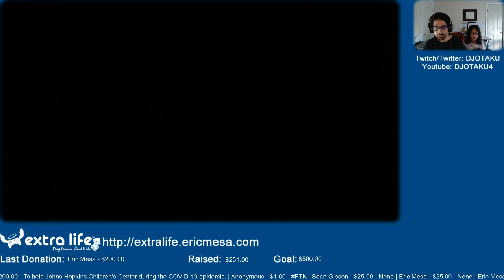ExtraLife: Eric Plays The Baconing Ep 07 - Scarlett the Shark